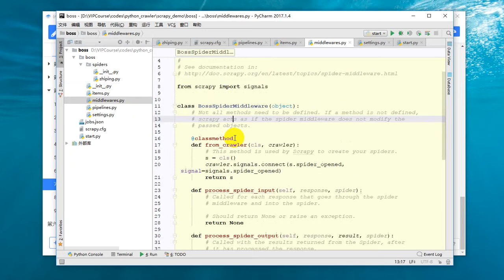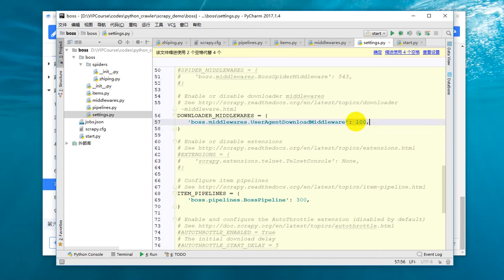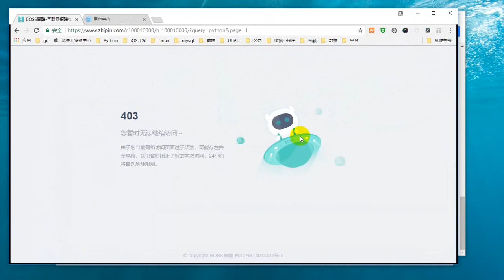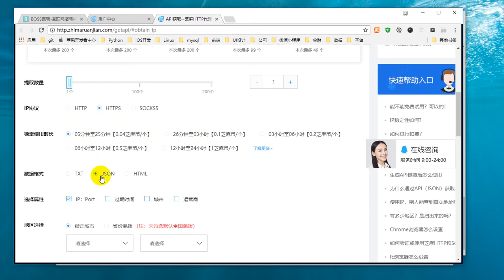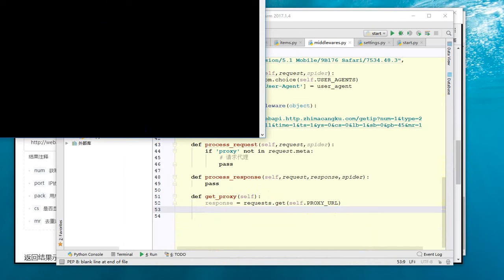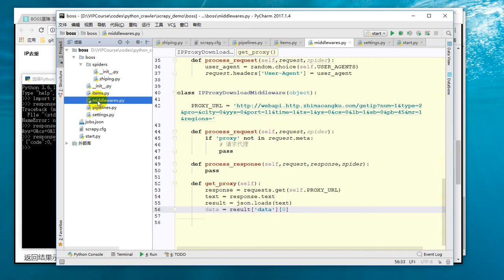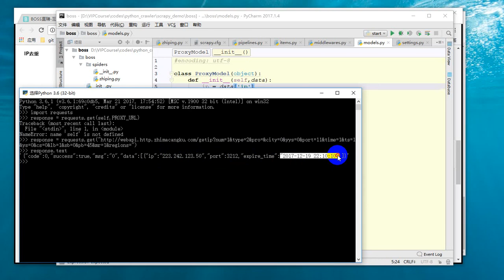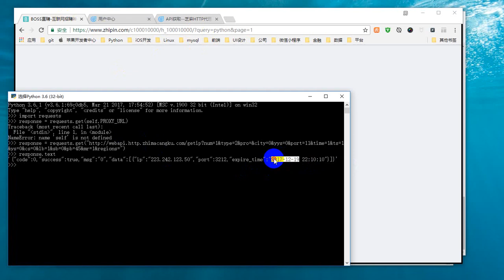25 Python网络爬虫丨06 Scrapy框架丨22 【Scrapy框架】实战 攻克BOSS直聘反爬虫之无限制爬取